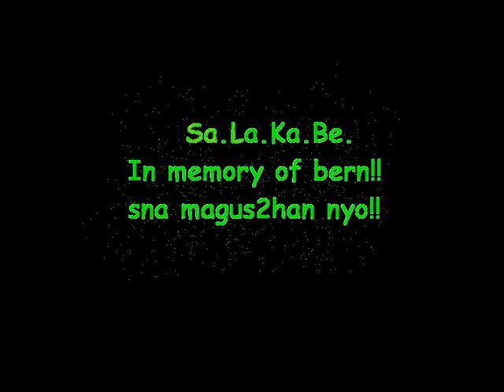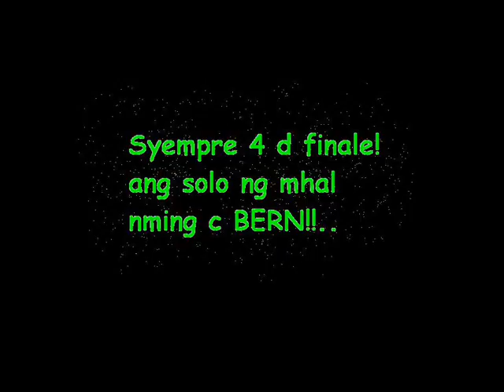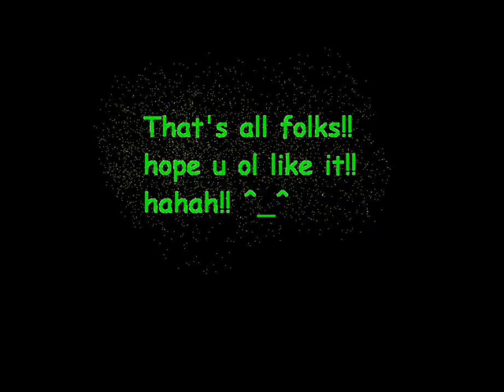salakabe - Green Tinted Sixties Mind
pra 2 s mga taong glit kay bern!! or commonly knwn as SALAKABE (Samahan Laban Kay BERN) wahahahah!! hope u lyk it guys!!